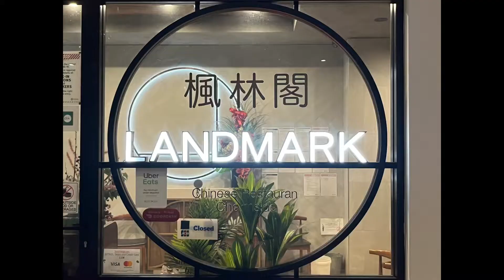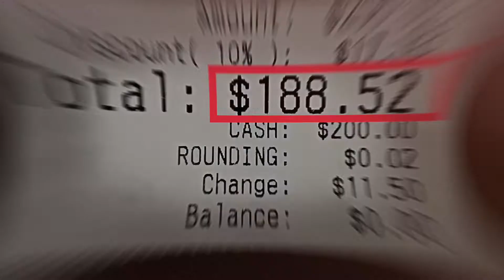Dimana bisa melihat kubah pelangi ini 🌈🌈🌈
Kalau anda mengunjungi kota Brisbane dibagian sebelah utaranya, maka anda harus mampir ke salah satu tempat yang memiliki keunikan dan keindahan sebuah kubah yang dirancang begitu indah dengan pantulan lampu beraneka ragam yang membuat kubah ini semakin indah dimalam hari. Dimanakah ini…? Silahkan simak video ini…👍